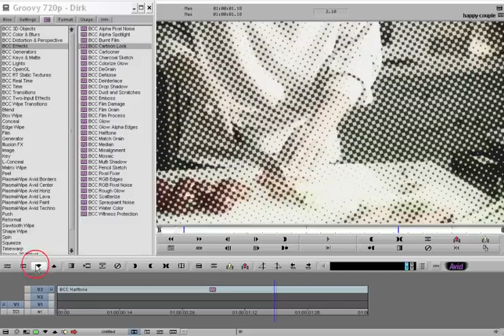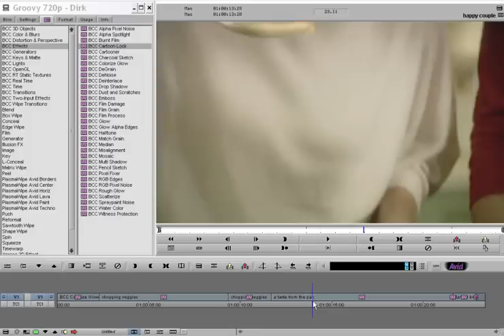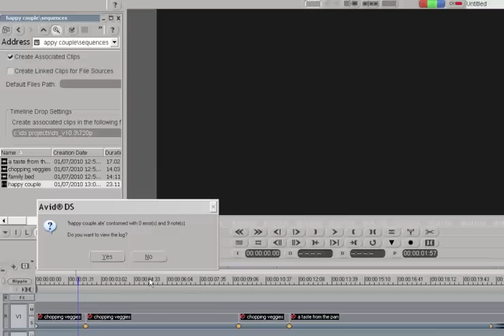Conform BCC AVX Effects for Finishing in Avid DS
Boris Continuum Complete AVX for Avid DS brings nearly 200 filters to Avid DS Version 10.2.1 and higher. BCC AVX is bundled with all Avid Media Composer and Symphony systems. With a BCC AVX for DS license, Avid facilities are able to conform sequences with AVX 2.0-based BCC effects for finishing in Avid DS.